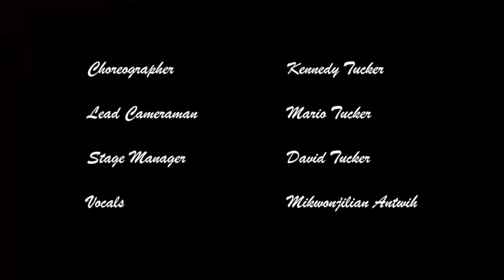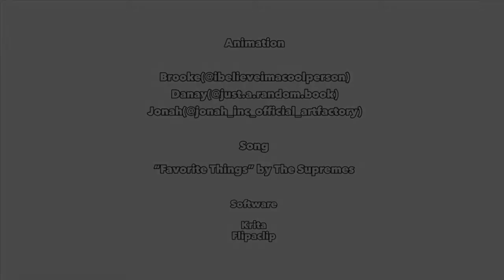2020 DSA Virtual Holiday Concert pt 7